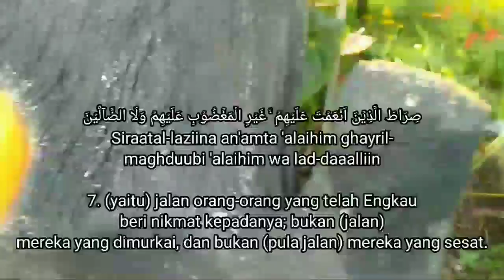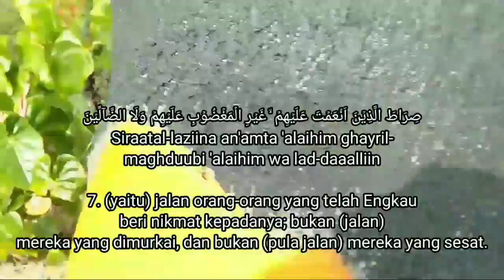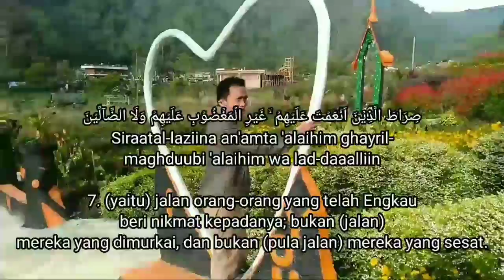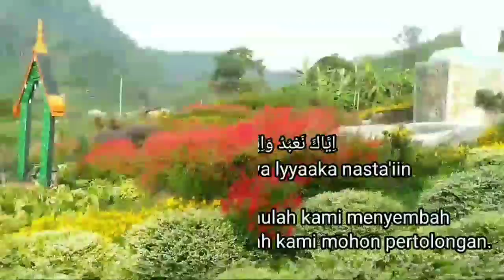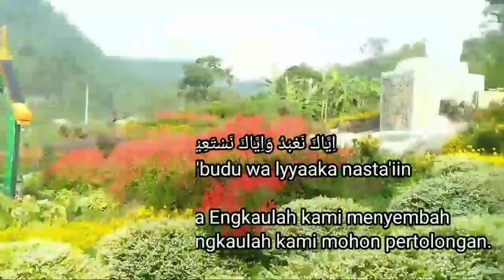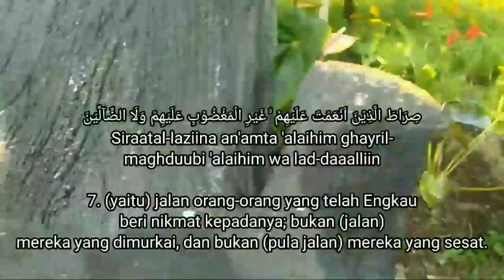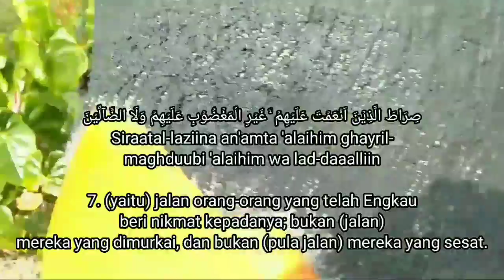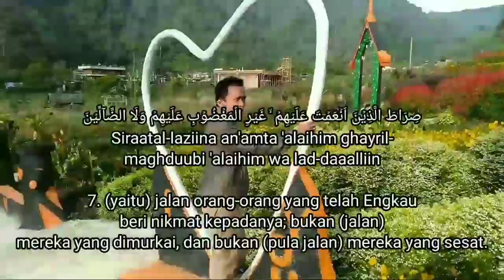Dzikir Pagi Pembuka Rezeki Alfatiha Termerdu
assalamu alaikum saudara/i ku apa kabar? semoga sehat selalu dimanapun anda berada
apa saja yang mengingatkan engkau kepada allah swt disebut juga dengan berdzikir.
allah swt memerintahkan agar orang- orang yang beriman banyak berdzikir dipagi hari dan sore hari atau malam hari baik berdiri duduk atau berbaring.
apabila dzikir dilazimkan insyallah dapat membuka rezeki, memudahkan segala urusan, allah datangkan rezeki dari segala arah,dijauhkan dari gangguan jin dan syetan.

Dzikir Pagi Bacaan Alquran Termerdu surah Hud- Saba